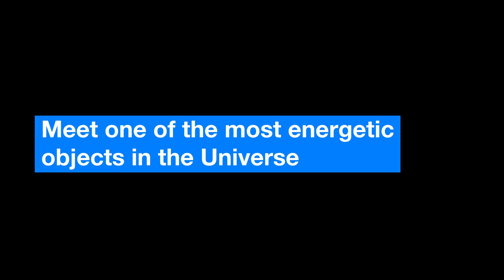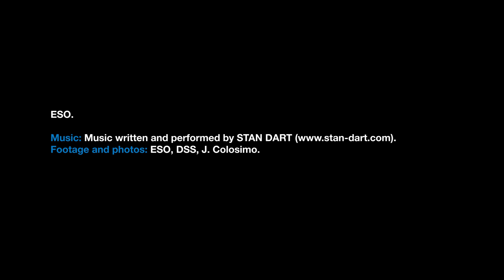ESOcast 115 Light: Meet one of the most energetic objects in the Universe (4K UHD)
ESO’s Very Large Telescope (VLT) has captured a magnificent face-on view of the barred spiral galaxy Messier 77. But there is more to this galaxy than meets the eye. This ESOcast Light takes a closer look.

The ESOcast Light is a series of short videos bringing you the wonders of the Universe in bite-sized pieces.

The ESOcast Light episodes will not be replacing the standard, longer ESOcasts, but complement them with current astronomy news and images in ESO press releases.

Credit:
ESO.

Visual Design and Editing: Nico Bartmann.
Web and technical support: Mathias André and Raquel Yumi Shida.
Written by: Lauren Fuge and Izumi Hansen.
Footage and photos: ESO, Digitized Sky Survey 2 and J. Colosimo.
Directed by: Nico Bartmann.
Executive producer: Lars Lindberg Christensen.